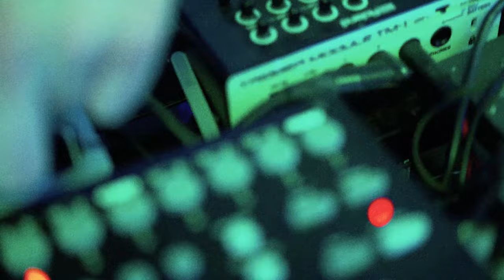Komfortrauschen - Jamal (Live)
Komfortrauschen - Live at Hometown Festival

Camera: Pierre Bee + Gio
Concept: Ease Agency
Mix / Mastering: Andreas "Cookie" Koulouris